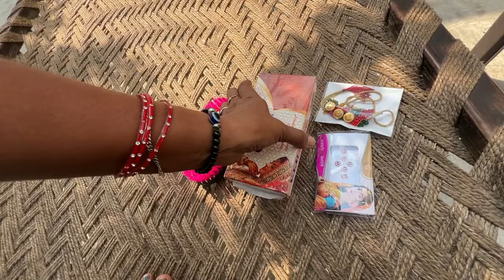चार औरतो के बीच बैठकर चाची जी ने दिया ने ये क्या बोल दिया | UP Vlogger Babli